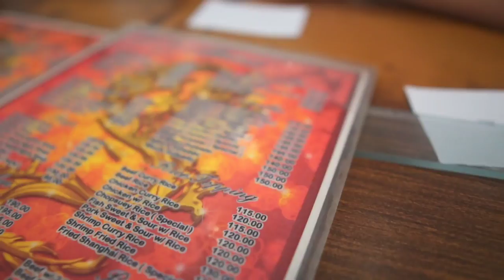Visayan Restaurant, Home of the Original Best Pancit Canton in Cebu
When I was a kid, the one dish that we prepare during celebrations is pancit Canton. Well, I got a chance to eat at Visayan Restaurant and I was pretty surprised that they claim to be the home of the original best pancit Canton in Cebu. Somehow they were right because their pancit canton is pretty good.

Visayan Restaurant has been making delicious food since 1950 and while it is pretty old, I think they still make dishes that can be at par with newer restaurants.

Have you visited this place?

Visayan Restaurant is located at V. Gullas Street (Manalili).